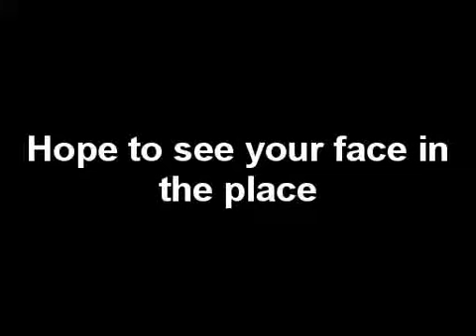Tanya Smith Birthday at Mr.Mambo's at DC Dance Collective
DJ Neo DJ Eric B B DJ Oscar B. A workshops with Luz Rodriguez Big Jimmy Shines Yoon and Mr. Mambo and Kizomba workshops with Oscar B.A.  2 floors of fun  Let's Go